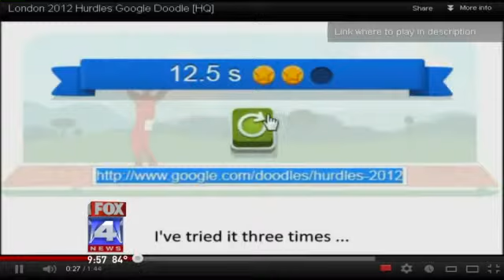OMG Olympic Moments